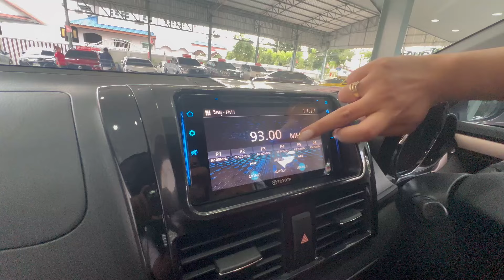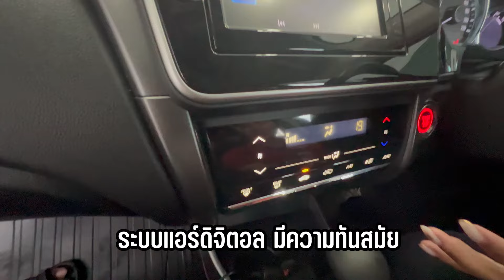คันไหนได้ใจคุณ TOYOTA VIOS VS HONDA CITY รถมือสองปีใหม่ ไมล์น้อย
ฟรีของแถม 10 รายการ🔸
✔️ฟรีจัด
✔️ฟรีโอน
✔️ฟรีประกัน
✔️ฟรีภาษี+พรบ.
✔️คาร์สปาและอบโอโซน
✔️บริการช่วยเหลือฉุกเฉิน ตลอด 24 ชั่วโมง
✔️ตรวจเช็คสภาพ 175 รายการ พร้อมใบเซอร์
✔️บริการซ่อมบำรุงรถยนต์ฟรี
✔️ของแถมพรีเมี่ยมมูลค่า 3,000
▶ เปิดบริการทุกวัน จ.-อา (เวลา 08.30 น. - 17.30 น.)
▶ Line: @regenthomecar (มี @ นำหน้านะคะ)
▶ รถมือสอง รีเจ้นท์โฮมคาร์ ราชพฤกษ์ ซ.10